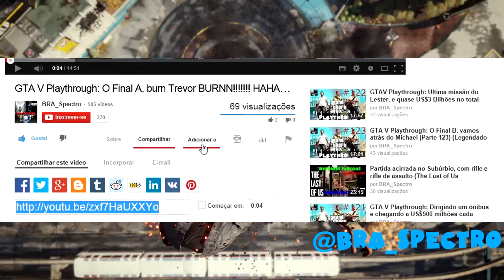Procurando um "serial killer" com poder de neon - inFAMOUS Second Son Playthrough Bom Karma #20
Playthrough do jogo inFAMOUS Second Son na dificuldade Fácil indo com o Bom Karma, eu vo atrás de todos os troféus pelo que eu vi são bem faceis, depois eu vo faze uma playthrough no Expert com o Mal Karma

Se você gostou do vídeo clica no joinha e adicione nos favoritos, se você quiser mais vídeos de inFAMOUS Second Son se inscreva no meu canal, além dessa série vou fazer vídeos de guias para todos os troféus. Vlw e flw.